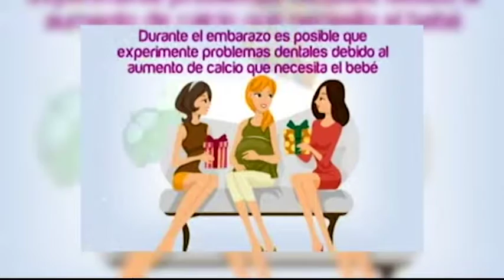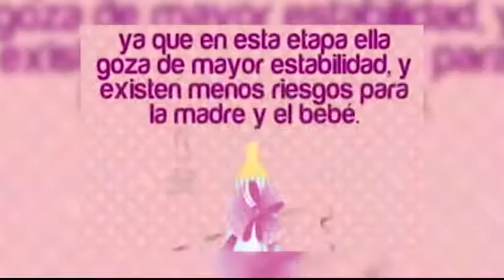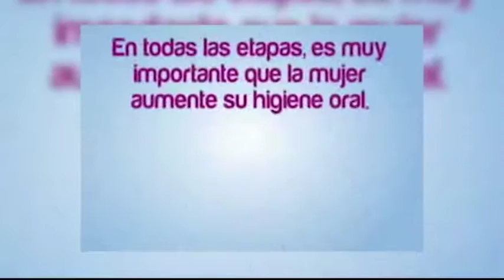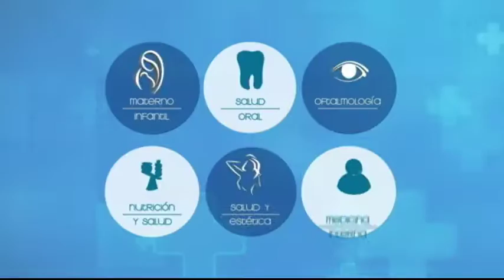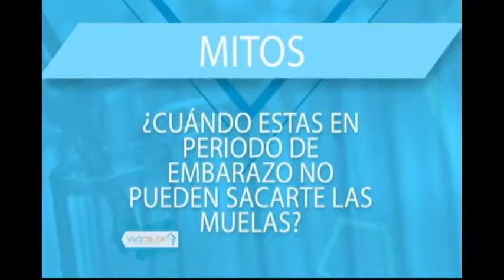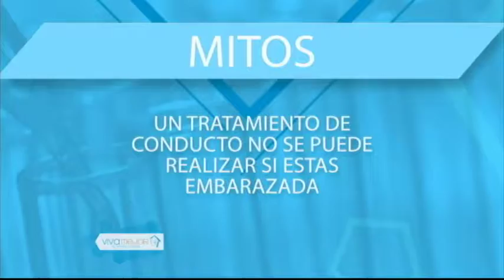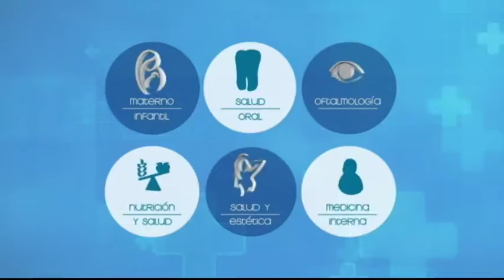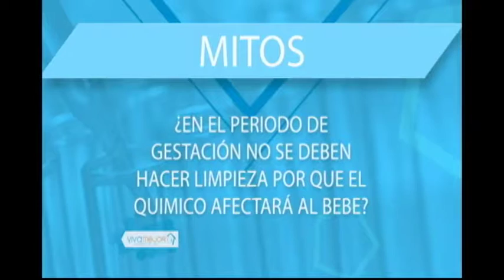VIVA MEJOR | CONTROL ODONTOLÓGICO EMBARAZADAS